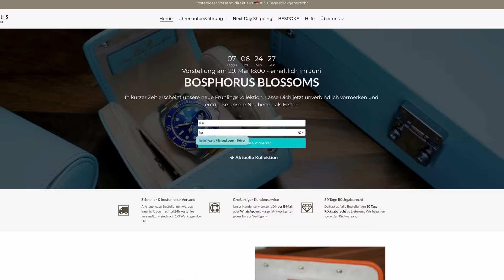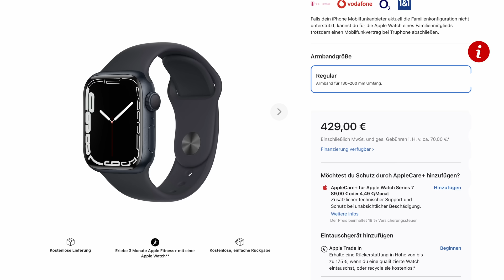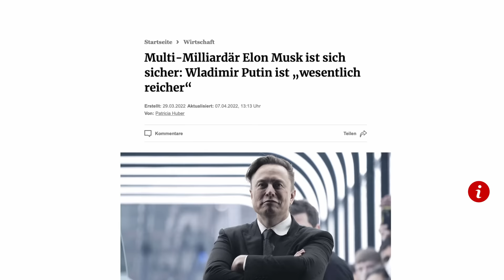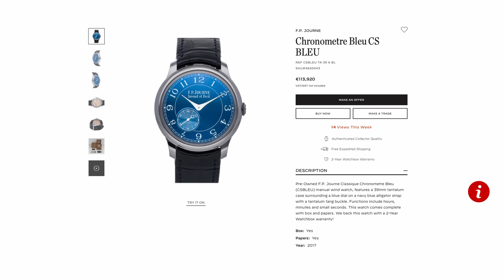Uhrenexperte BEWERTET Luxus Uhren der WELT-ELITE | Uhren von Politikern: Scholz, Biden, Putin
In diesem Video schauen wir uns mal an, was die mächtigsten Menschen der Welt, die wortwörtlich die Verantwortung über Millionen von Menschenleben haben, so an ihrem Handgelenk tragen. Viel Spaß!

Inhalt:
0:00 Intro
0:31 Bosphorus BLOSSOMS
1:15 US Präsident Joe Biden
3:42 Bundeskanzler Olaf Scholz
4:10 Ex-Bundeskanzlerin Angela Merkel
4:46 Bundesfinanzminister Christian Lindner
5:10 Chinas Präsident Xi Jinping
6:58 Russlands Präsident Wladimir Putin
10:23 Outro